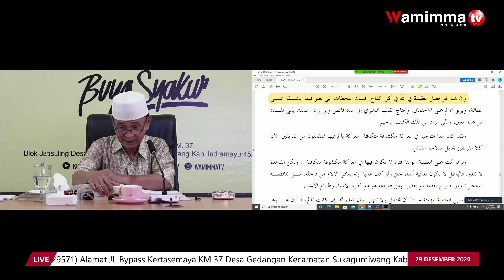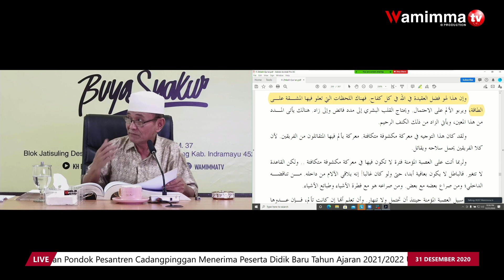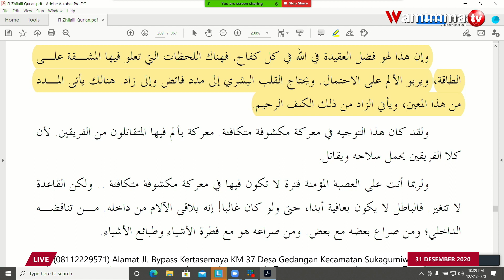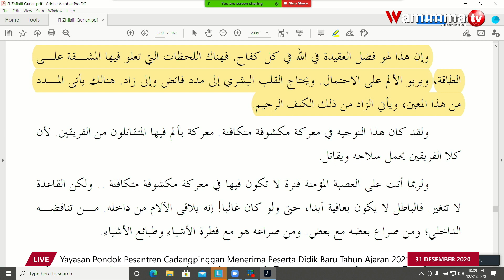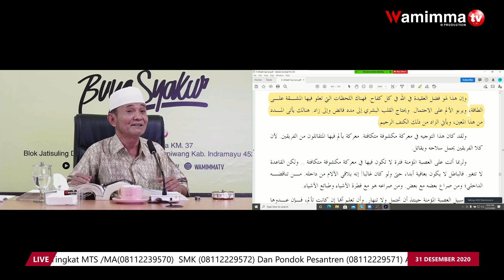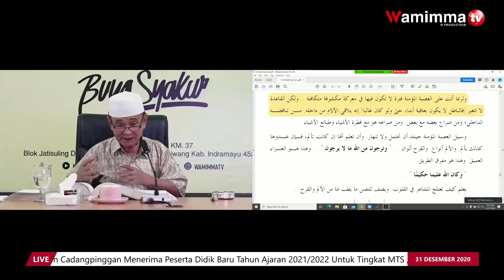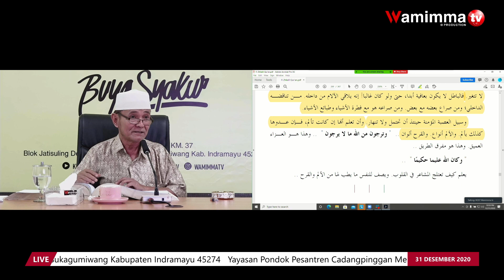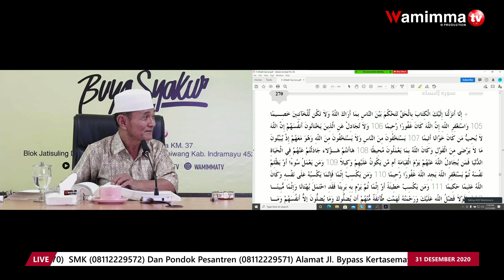Kesabaran Mu Akan Rapuh kalau Cita-Citamu Tidak Engkau Dipastikan Sejak Dini ! Buya Syakur